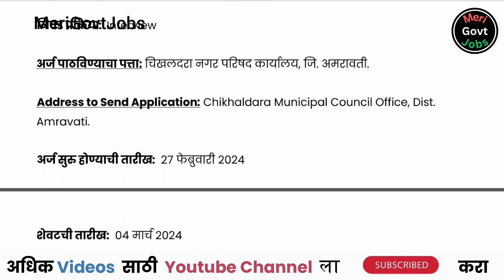चिखलदरा नगरपंचायत | Chikhaldara Nagarpanchyat Amravati Bharti | Chikhaldara Municipal Council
📍 अर्ज पाठवण्याचा पत्ता : चिखलदरा नगर परिषद कार्यालय, जि. अमरावती.

merigovtjobs,jobs,govt naukri,mega bharti,mega bharti govt job updates,top 10 govternment jobs in india,Recruitment 2024,mega bharti 2024 maharashtra,govt job vacancy 2024 marathi,merit based government jobs 2024,Maharashtra vacancy,maharashtra bharti channel,job guru maharashtra,Chikhaldara Municipal Council Amravati,Chikhaldara Nagarpanchyat Amravati Recruitment,Chikhaldara Nagarpanchyat Amravati Recruitment 2024,Chikhaldara Nagarpanchyat Bharti,MGJ,vacancy